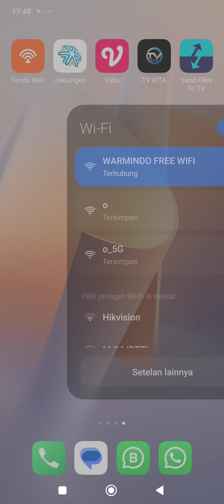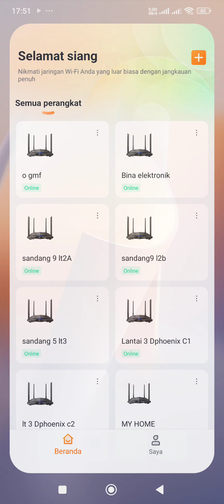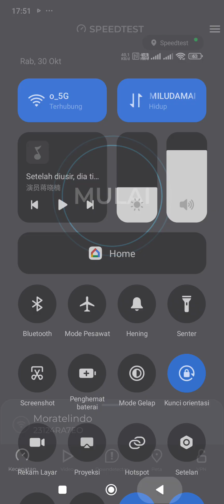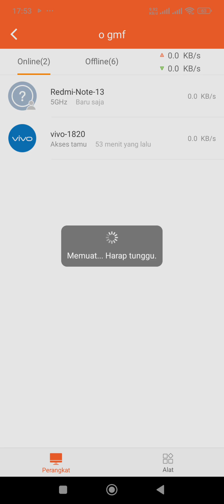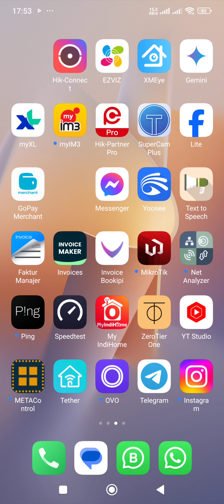cara limit wifi kita tanpa mikrotik cukup pake tenda